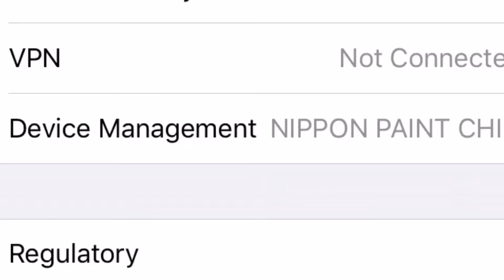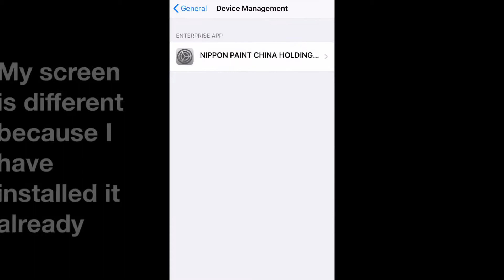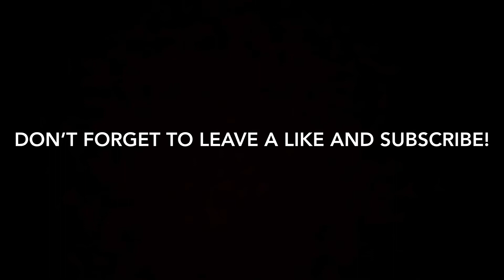FREE Paid Apps and Emulators! No jailbreak! IOS 11.4 and under! (Hacked Apps)